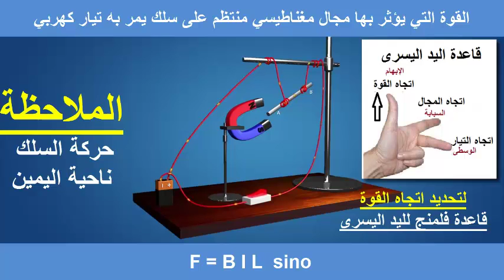القوة المغناطيسية على سلك يمر به تيار